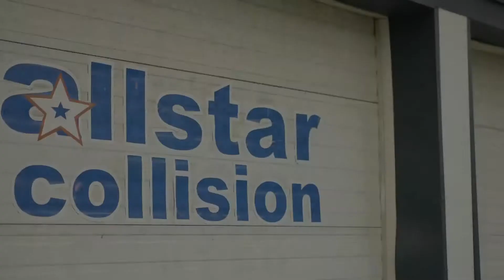AllStar Collision | 30-Sec Spot #1 | Buffalo, NY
All Star Collision

With more than 30 years of experience under our belts, All Star Collision Center offers quality results and excellent customer service. All Star Collision Center offers truck and car paint jobs, scratch repair, and classic car restoration. All Star Collision Center is ASE certified and I-Car Gold Class. We offer auto body repairs for all car makes and models, including high end aluminum bodied cars.